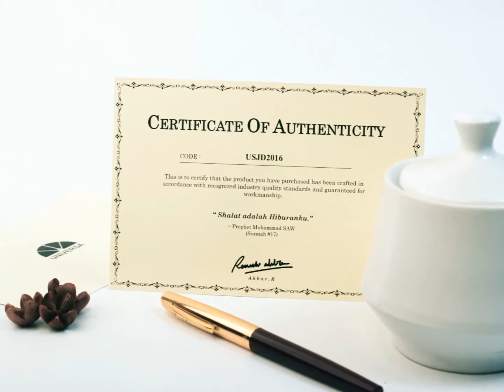Sajadah Universa - Premium Prayer Mat (session 14)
Mari tampil beda dalam beribadah, "Ketika tiada pundak untuk bersandar, masih ada sajadah untuk bersujud."

Sound by : Enya

Tokopedia : UNIVERSA Sajadah
Shopee : Universa Sajadah